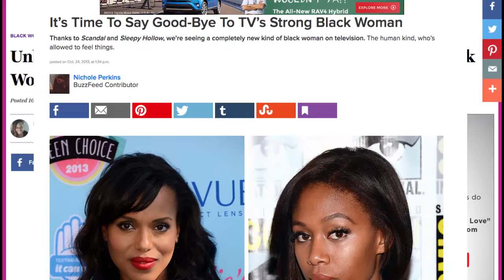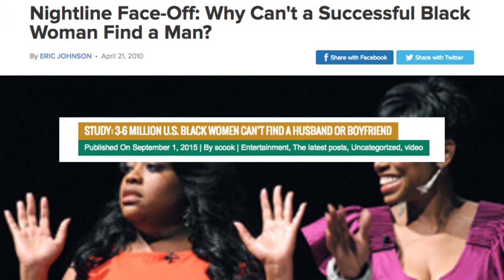Part Four: Black, Educated & Resilient | Black, Educated & Single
The black women in this series talk resilience and a bright future despite the data that predict bleak endings for the black marriage, families and communities.